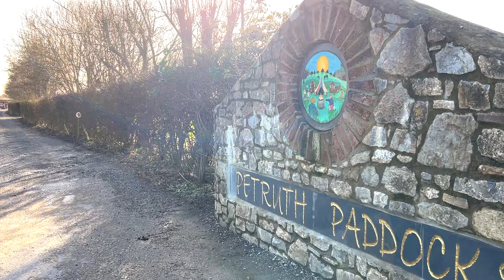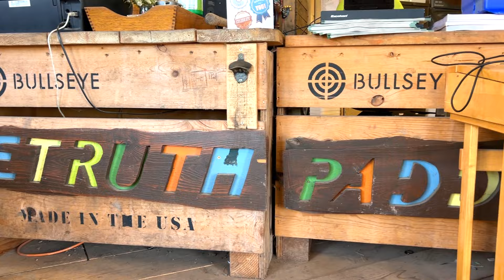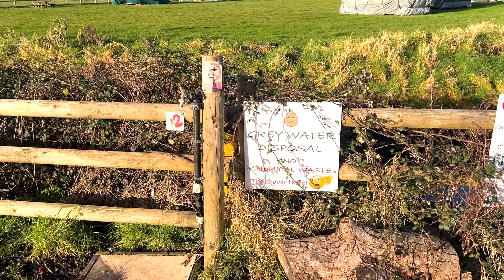How I got my teenager to enjoy a camping holiday | The campsite doing things differently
Should you pack your kids' bags and send them off camping with their friends? This week, Matt and Keith delve into the world of Petruth Paddocks, a unique campsite near Cheddar that offers young campers both independence and the joy of outdoor experiences.

Jules Sayer, the campsite owner, shares insights into their mission to foster independence and outdoor exploration in children—and explains how a "behaviour bond" helps keep all visitors in check.

Plus, Matt's teenage son, Reuben, joins us to recount his camping holiday at Petruth Paddocks, providing a firsthand perspective from the kids' point of view.

In the news, we unpack a recent survey conducted by the RAC on whether headlight glare is becoming a bigger issue for drivers. Matt also offers tips on how you can avoid being a headlight dazzler.

In the Q&A, Matt addresses your queries about selecting durable tyres for motorhomes and offers advice on pedal extenders for shorter drivers struggling to reach pedals comfortably.

🔶 ASK MATT YOUR QUESTIONS
Have you got a question about motorhomes, travel or the leisure industry? Ask Matt and hear the answer to your questions on an upcoming podcast.
👉 mhmp.info/askmatt

👉 mhmp.info/watch

Help grow our community by leaving a review and sharing on your favourite app
👉 mhmp.info/review

👥 GUESTS
Jules Sayer  →  @petruthpaddocks9234

Have you got a question about motorhomes, travel or the leisure industry? Get the answer on an upcoming episode: